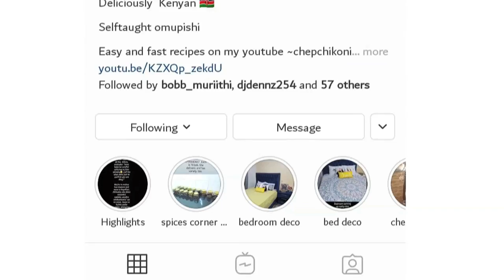Cooking home meals to owning two restaurants , the journey of Chepchikoni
98.4 Capital FM
93.0 Western Kenya
98.5 Nakuru and Nyeri
104.5 Malindi
102.7 Garissa
103.9 Meru
106.5 Kitui
104.9 Voi